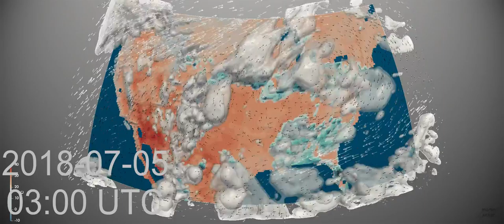Monthly Weather Review for the USA - July 2018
Hot!